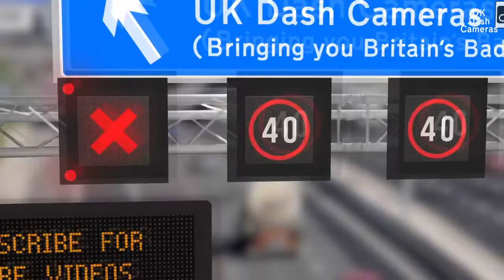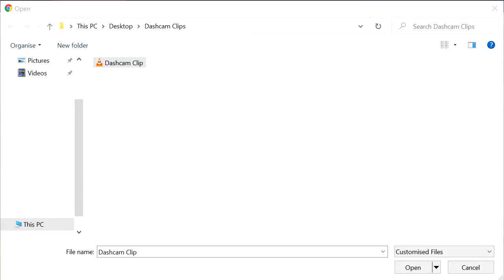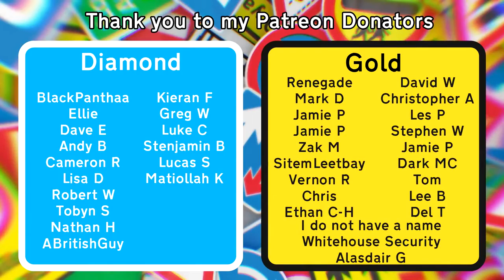BAD CAR CRASH & DRIVING FAILS COMPILATION